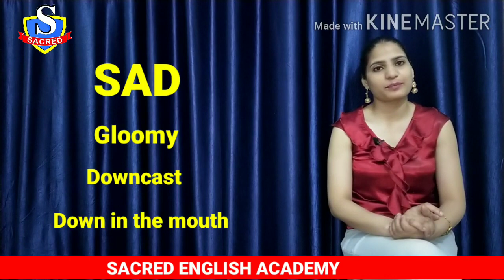New Words of Day to Day Life | New Vocabulary | SACRED ENGLISH ACADEMY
New Words for Expressing Your Emotions | New Vocabulary | SACRED ENGLISH ACADEMY